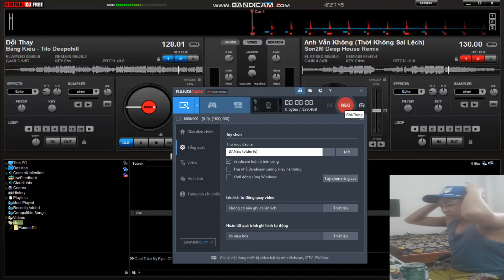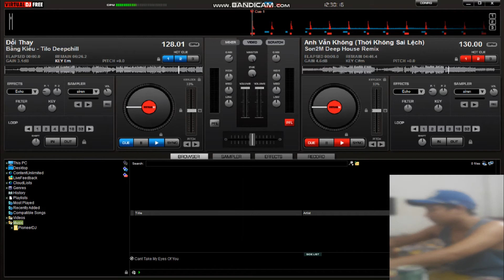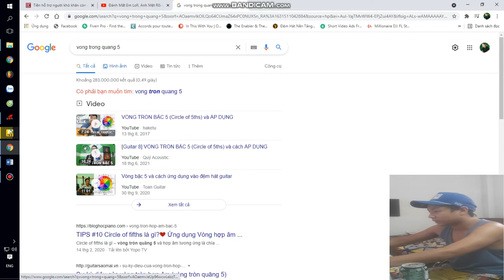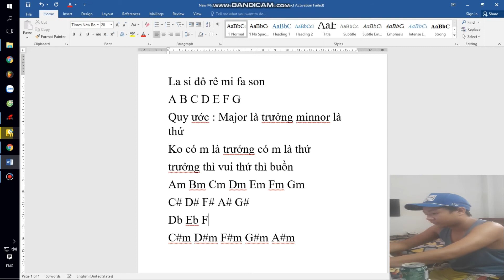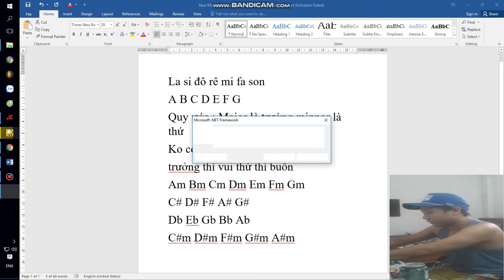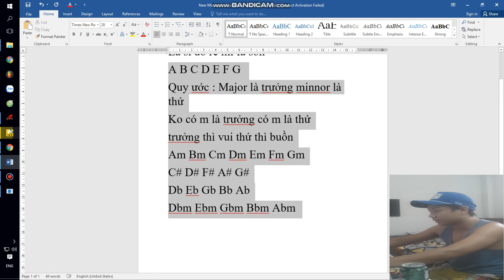Nhạc Lý Cơ Bản - Cách đọc tone 1 bài hát trong DJ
100k = 1gb nhạc vinahouse chất lượng cao của producer vietnam zalo 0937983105